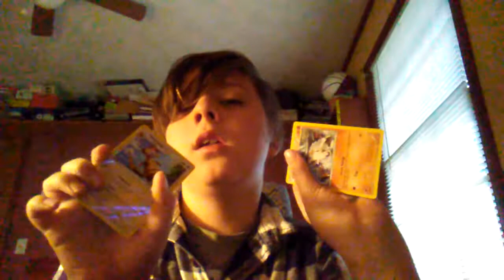Got to do. Something